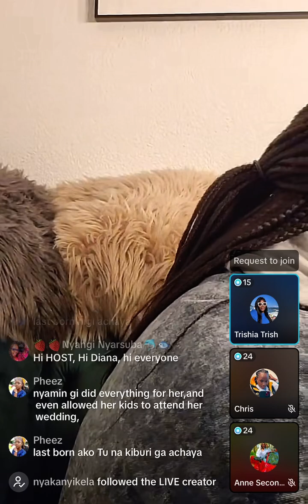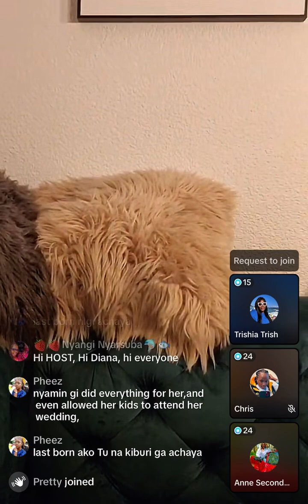Only for Luo Speakers